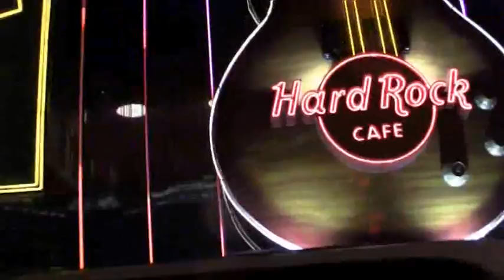Las Vegas en Austin mini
Une petite balade dans la rue principal en austin mini lors de notre raid sur la route 66